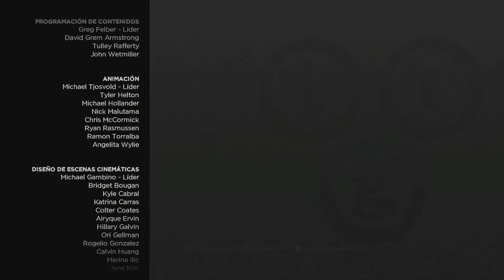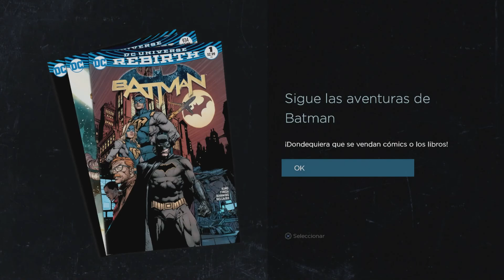Batman: The Telltale Series Gameplay Subs Español Latino - Episodio 3 Nuevo Orden Mundial - Parte 3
Gameplay Batman: The Telltale Series Subs Español Latino - FINAL Episodio 3: Nuevo Orden Mundial - Parte 3

Para ver todos los Capítulos de Batman: The Telltale Series Subs en Español Latino, mira la siguiente lista de reproducción:

--Resumen--
En esta nueva historia violenta controlamos a Bruce Wayne como Batman para descubrir las consecuencias de nuestras decisiones como el Caballera de la Noche.

De los mismos creadores de historias galardonadas como la "The Walkind Dead – A Telltale Games Series", haremos descubrimientos que destrozaran el mundo de Bruce Wayne y también del mundo frágil y corrupto de ciudad Gótica.

Nuestras acciones y opciones van a determinar el destino de Batman.

En esta serie vamos a completar los 5 Episodios que van a ser lanzados uno por uno por Telltale Games.

Versión PS4.